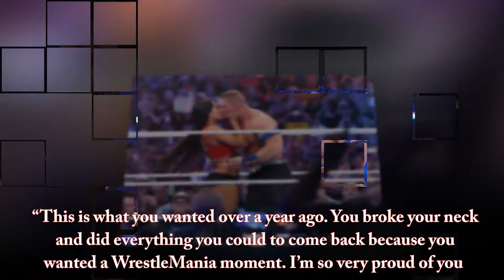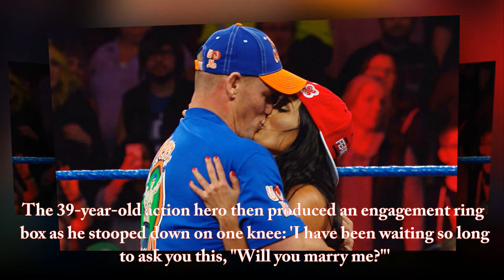John Cena Proposes to Nikki Bella at Wrestlemani 33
After John Cena and Nikki Bella defeated The Miz and Maryse at Wrestlemania 33, Cena proposed to Bella in the middle in the ring.
Pro wrestler John Cena got down on knee to perform his most gallant act as he proposed to longtime girlfriend Nikki Bella in front of 70,000 fans.  The 39-year-old action hero then produced an engagement ring box as he stooped down on one knee: 'I have been waiting so long to ask you this, "Will you marry me?"'
Bella, who has dated Cena since 2012, answered him with a kiss in front of all her diehard fans.